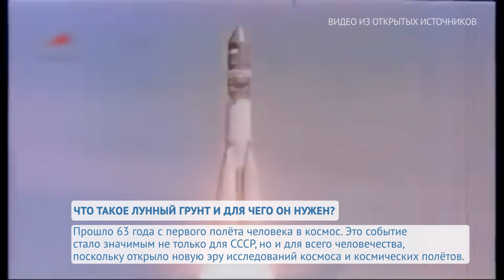ЧТО ТАКОЕ ЛУННЫЙ ГРУНТ И ДЛЯ ЧЕГО ОН НУЖЕН?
Луна – спутник Земли – играет важную роль в жизни нашей планеты. Она влияет на приливы и отливы, давление воздуха, вызывает изменения температуры, действия ветра, магнитного поля Земли, а также уровня воды. Но многие не знают, из чего состоит поверхность Луны. Что такое лунный грунт и реголит – узнайте в сюжете.